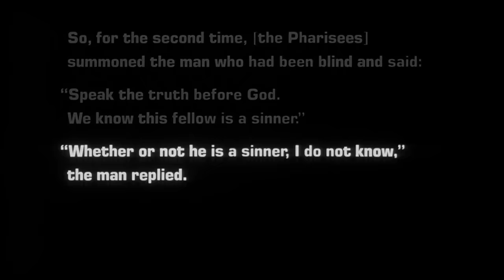'but he just makes gangster films'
Martin Scorsese isn't your average director. With a career spanning over four decades, he's created some of the most celebrated American films of all time. Taxi Driver, Goodfellas, Casino; Scorsese has defined the modern gangster film. Yet, this is just one side of his filmography. However, today I'll look beyond this, and try to identify a wider style that is present throughout his work.

Written & edited by Lawrence for Archer Green